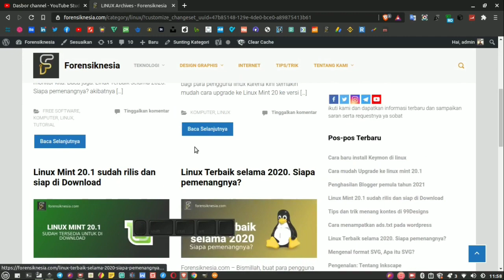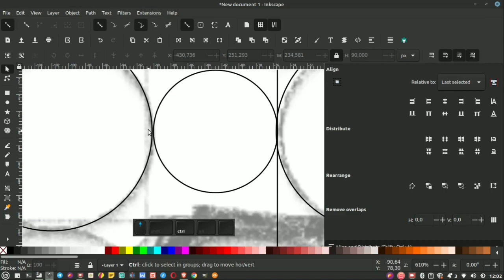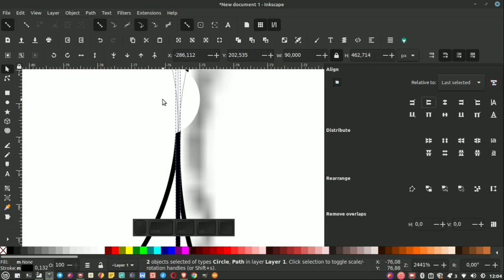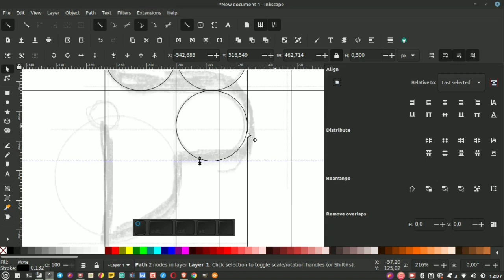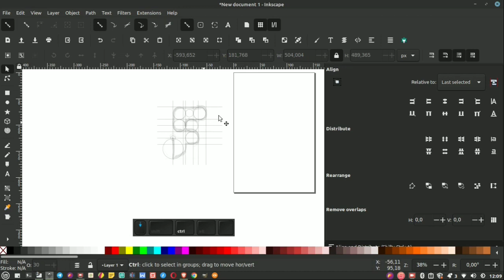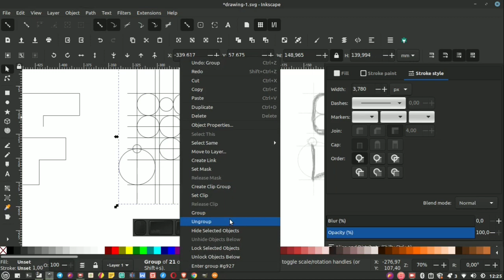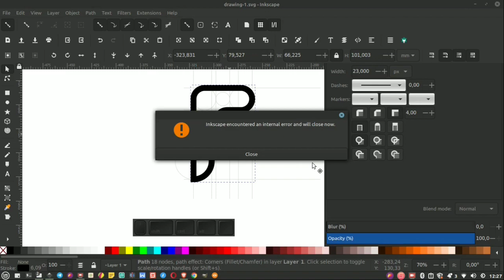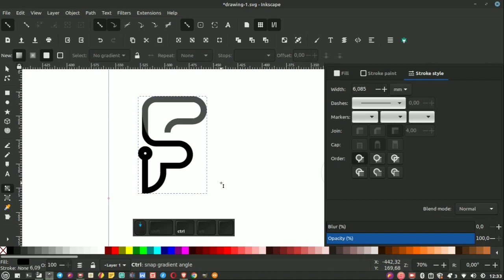buat Logo Golden Ratio F di Inkscape